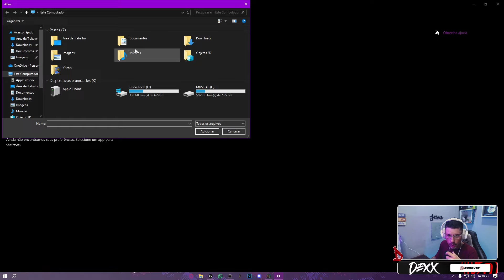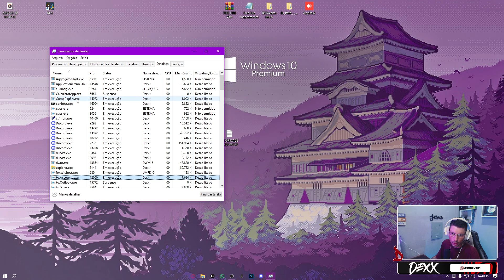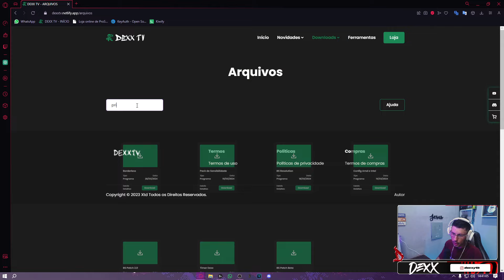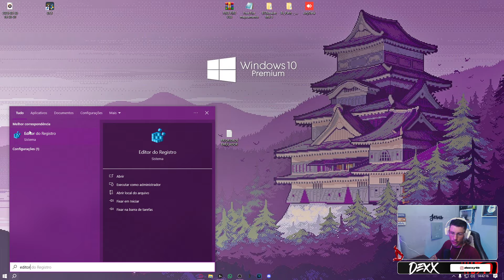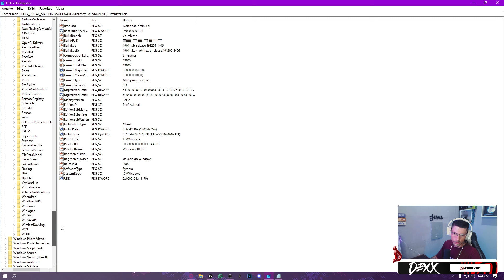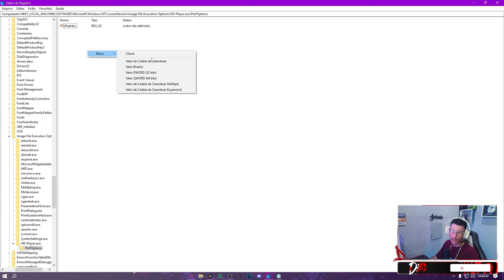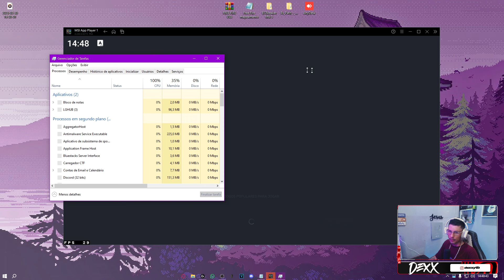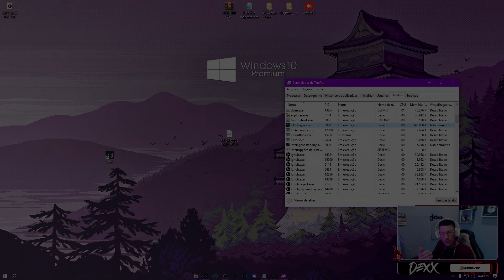ISSO VAI MELHORAR O SEU FPS NO FREE FIRE! COMO DAR ALTA PRIORIDADE NO SEU EMULADOR PELA CPU!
Nesse vídeo estou trazendo uma maneira de deixar o seu emulador sempre em alta prioridade através do seu cpu, faça o teste e depois comente oque achou sobre isso!